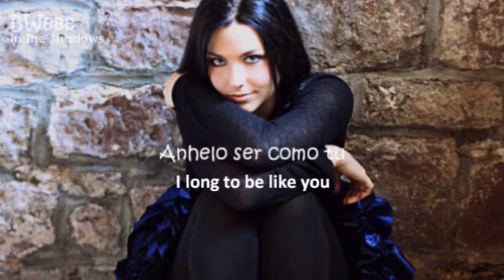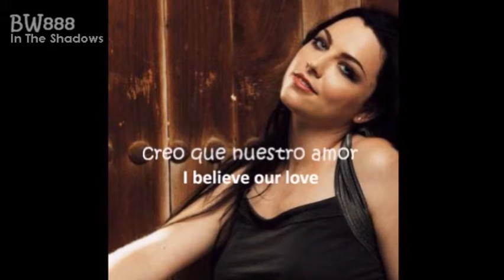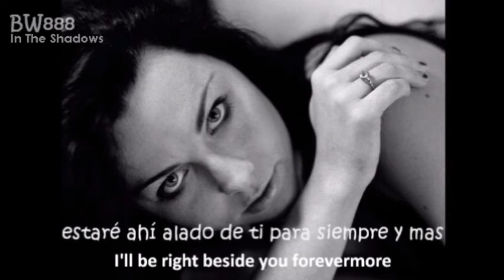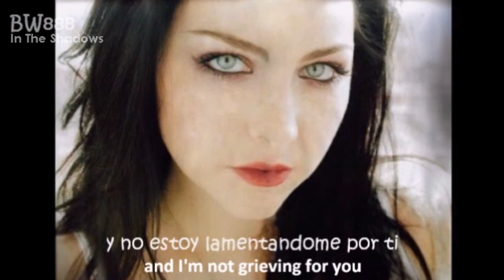Evanescence-Like You (Subtitulos en Español e Ingles)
BANDA: EVANESCENCE
CACION: LIKE YOU-COMO TU
ALBUM: THE OPEN DOOR
AÑO: 2003
Evanescence Like you con Subtitulos en español y Lyrics.